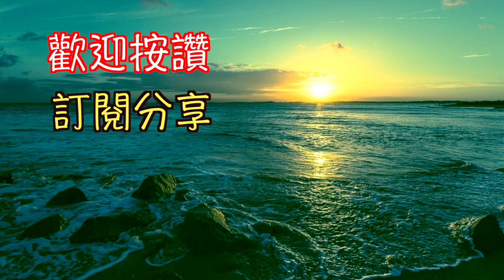送君心綿綿 葫蘆絲演奏 巴烏演奏 國台語老歌 邱垂秀